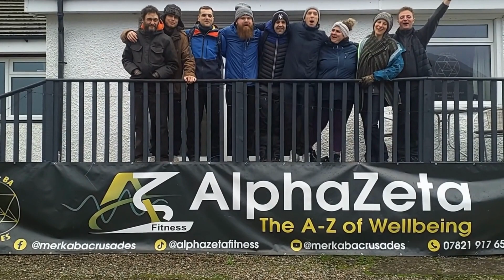Alpha Zeta Fitness Empowerment retreat February 2023